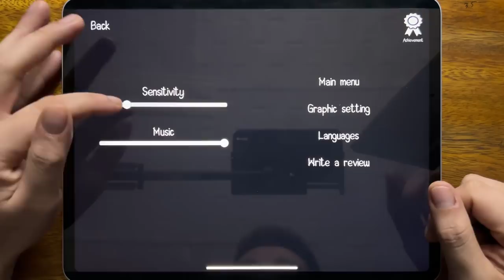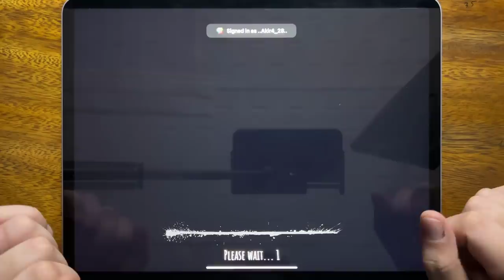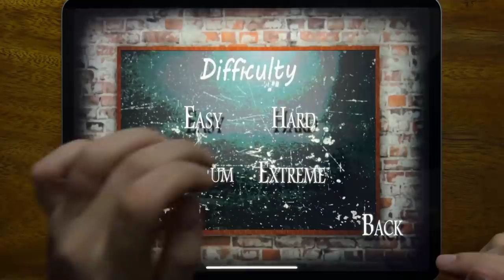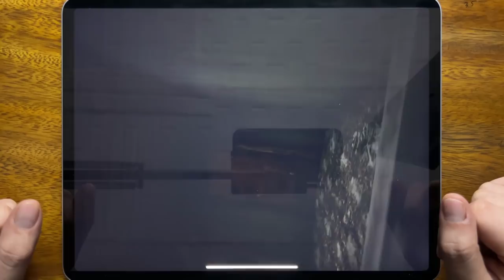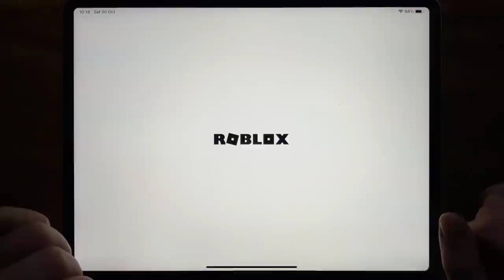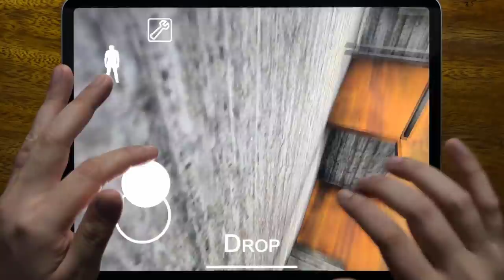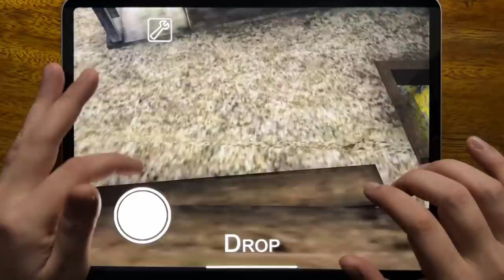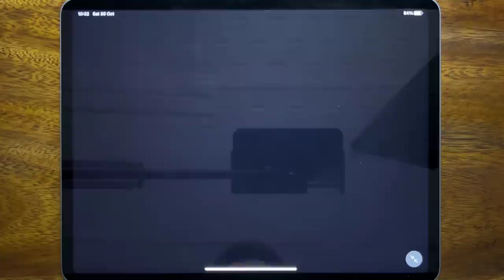Horror Clown Chapter 1, Eyes - The Horror Game, Slendrina: The School, Granny Chapter Two, Roblox...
Horror Clown Chapter 1, Eyes - The Horror Game, Slendrina: The School, Granny Chapter Two, Roblox Squid Game, Granny, Founddd, Granny Police